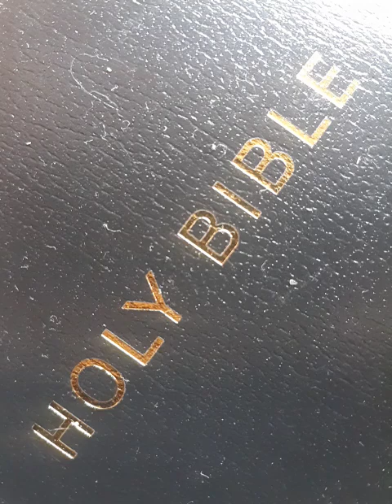True Prayer, True Power! / Charles Spurgeon / Super Power Prayer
Mark 11:23-24 King James Version (KJV)
23 For verily I say unto you, That whosoever shall say unto this mountain, Be thou removed, and be thou cast into the sea; and shall not doubt in his heart, but shall believe that those things which he saith shall come to pass; he shall have whatsoever he saith.

24 Therefore I say unto you, What things soever ye desire, when ye pray, believe that ye receive them, and ye shall have them.

Hebrews 4:12 For the word of God is alive and active. Sharper than any double-edged sword, it penetrates even to dividing soul and spirit, joints and marrow; it judges the thoughts and attitudes of the heart.

Holy Spirit, I am counting on you
to see me through this day.

You know my needs and weaknesses.

Please lead, giode, amd direct me
into all that is true.

Strengthen me in everything I put
my hand to. Help me to avoid and

resist temptation and to meet
every challenge I may face.

Give me the words to speak and
show me the path that I am to

walk in this day.

To the Glory of the Father
Amen

Timothy J Douglass Sr. - Facebook

23 For verily I say unto you, That whosoever shall say unto this mountain, Be thou removed, and be thou cast into the sea; and shall not doubt in his heart, but shall believe that those things which he saith shall come to pass; he shall have whatsoever he saith.

24 Therefore I say unto you, What things soever ye desire, when ye pray, believe that ye receive them, and ye shall have them.